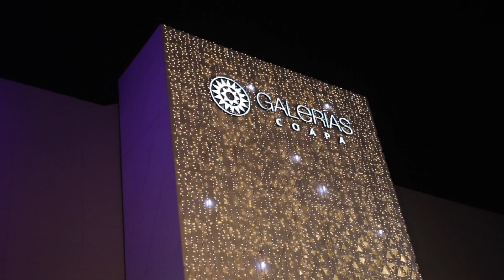Galerías Coapa Encendido 2019